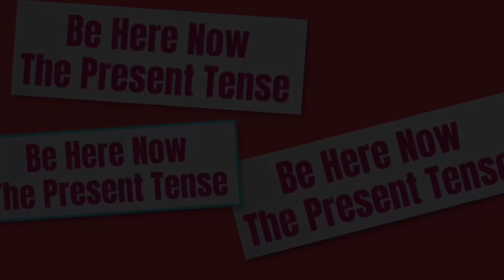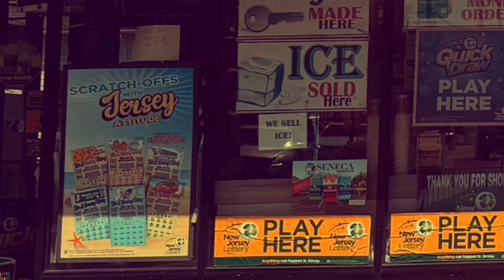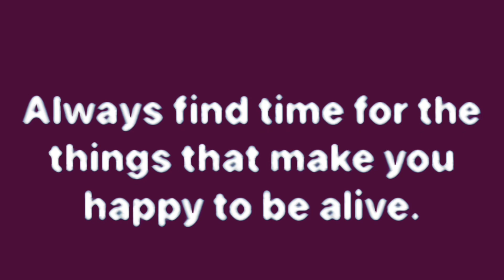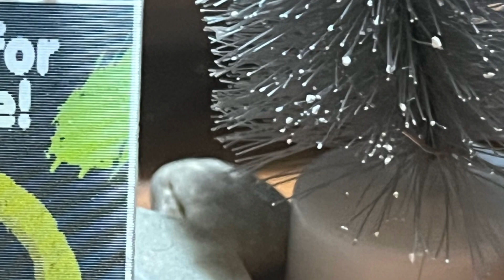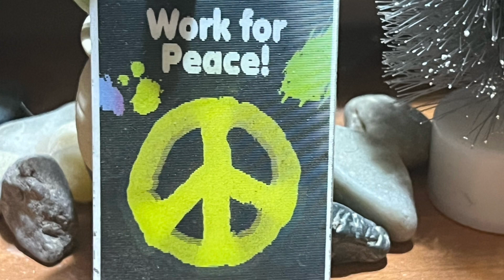Be🐝 Here Now,the present 🎁 tense “the corner store” n